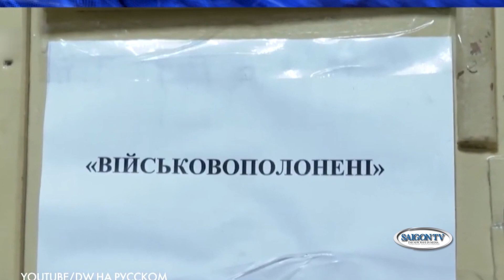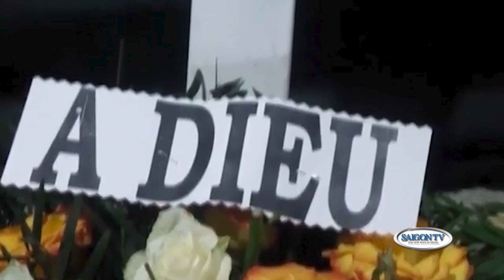Tin Sáng 20/9 | Thời Sự Thế Giới 📺 Nga phạt tù nữ quân nhân trốn lệnh động viên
SAIGON TV📺